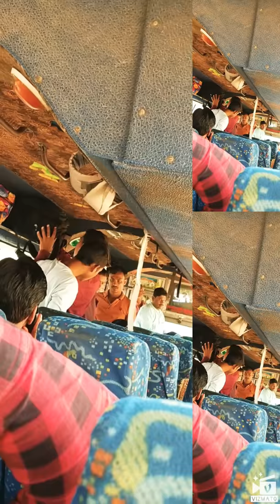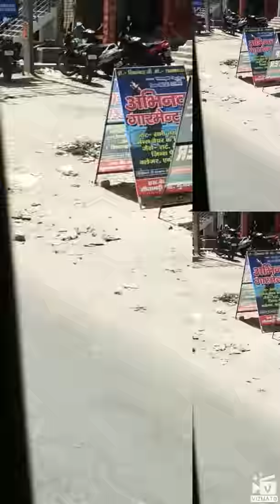Shivhar city to muzaffarpur city total views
Shivhar city to muzaffarpur city total views and road trip to the same time as a result of the show on🔛🔛➡🔛 the main road trip to the main road muzaffarpur and shivhar main road trip to the endless (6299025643/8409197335)